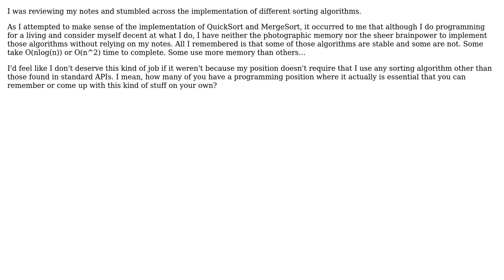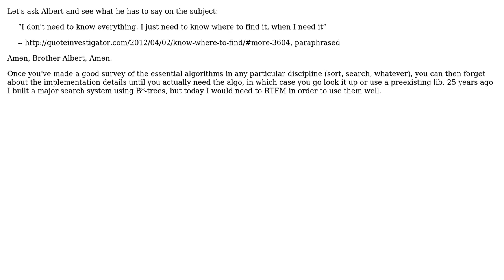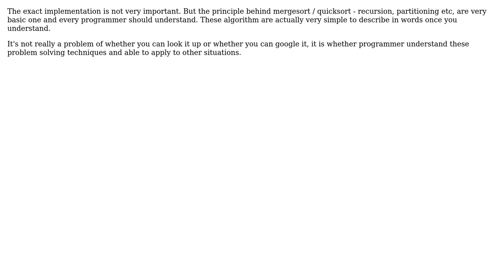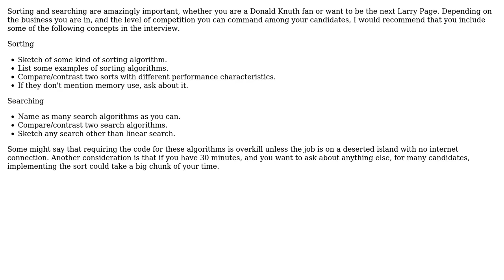How important is it for a programmer to know how to implement a QuickSort/MergeSort algorithm...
Software Engineering: How important is it for a programmer to know how to implement a QuickSort/MergeSort algorithm from memory?

With thanks & praise to God, and with thanks to the many people who have made this project possible! | Content (except music & images) licensed under CC BY-SA | Music | Images & others | With thanks to user Yusubov user yannis user scaryrawr user Peter Rowell user Mike Polen user John Smith user hgh user fredoverflow user DeveloperDon user Charles E. Grant and the Stack Exchange Network Trademarks are property of their respective owners. You are responsible for your own actions.